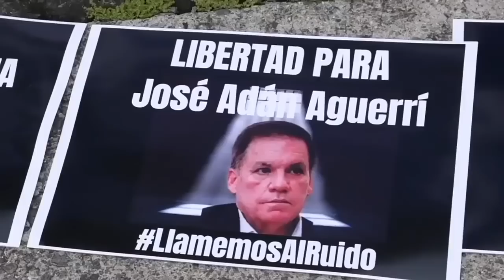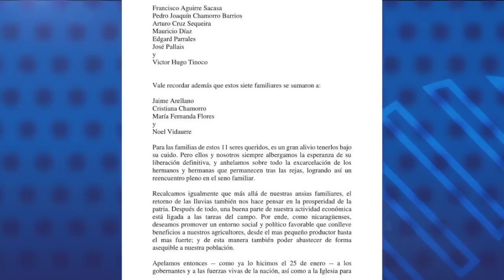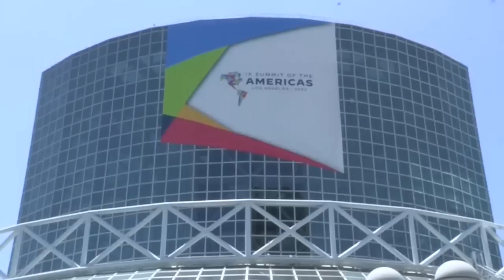Sacerdote Manuel García es acusado de violencia en juzgados de Granada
El Poder Judicial notificó este martes la acusación contra el sacerdote Manuel Salvador García, por presuntos actos de violencia en contra de la ciudadana Martha Candelaria Rivas Hernández, informó la agencia de noticias EFE.
Según la acusación presentada por la abogada Cristhian Katiela Huete Zeledón, el sacerdote no ha sido detenido, aunque fuentes de la iglesia católica confirmaron su arresto.